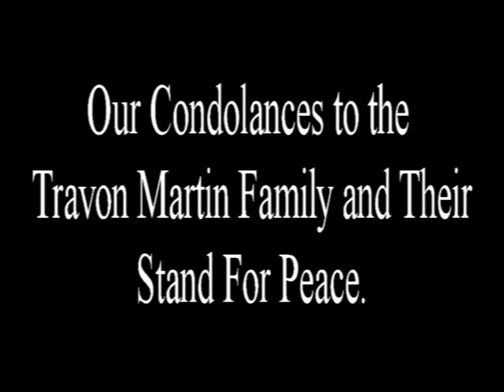United States On The Brink Of Civil War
The United States is on the bring of Civil War ignited by racial tensions, is the US government allowing tensions to rise for an excuse to disarm the nation. China and Russia await this day to make an invasion much easier. Egypt had their Arab Spring could the Travon Martin Case be the White House's Arab Spring? Only time will tell but the rederic rises with people like Jessie Jackson all but calling for civil unrest. Well if it doesn't happen by race then it will come by economic disatster